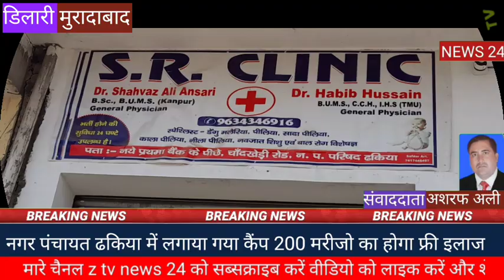मुरादाबाद ।।नगर पंचायत ठकिया में लगाया गया निशुल्क कैंप 200 मरीजों का फ्री इलाज, रिपोर्ट अशरफ अली